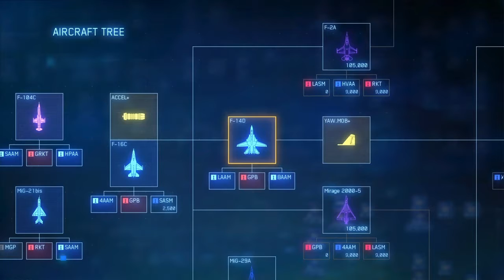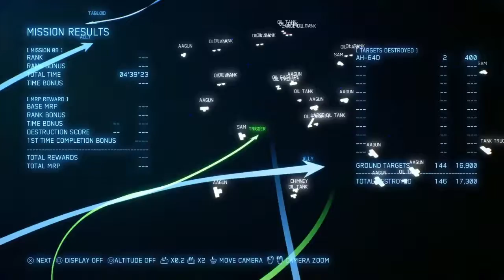ACE COMBAT 7 Blind Lets Play Part 8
As the title says. Please enjoy.